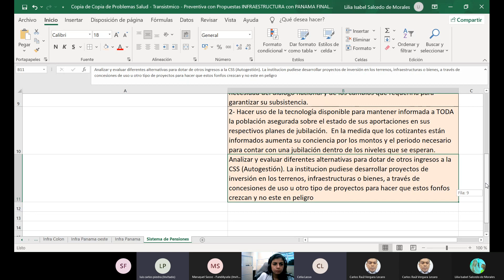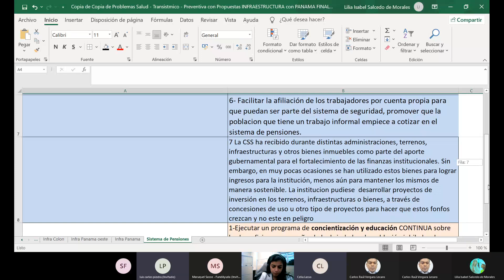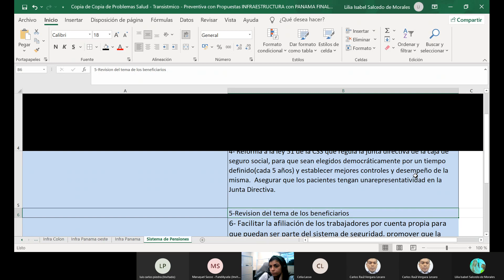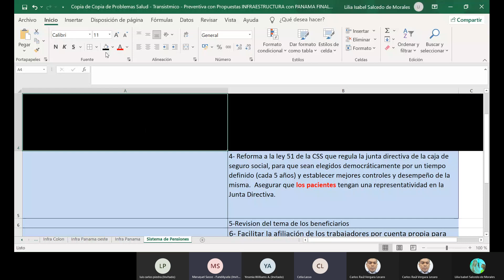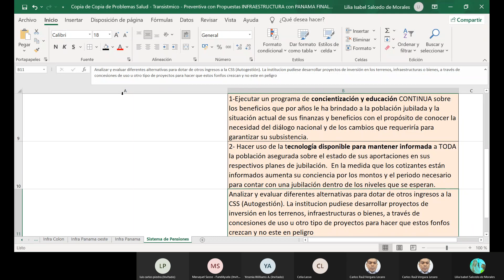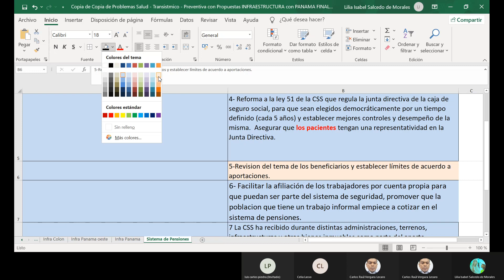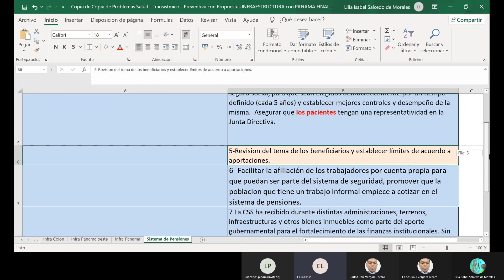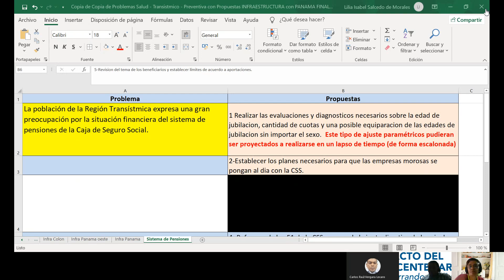PB REG TRA SALUD 20210820 083515 Grabación de la reunión